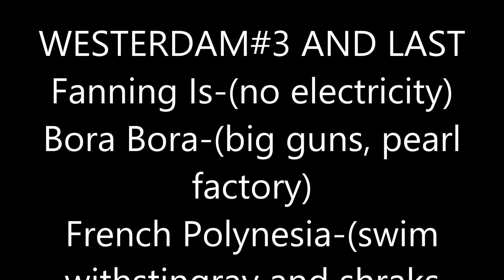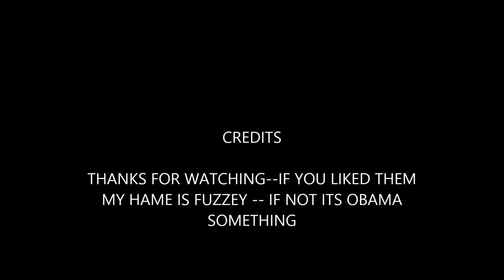WESTERDAM#3 AND LAST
TAHITI ISLANDS